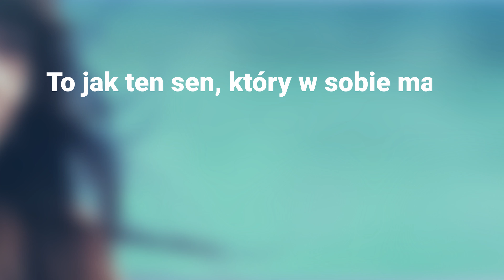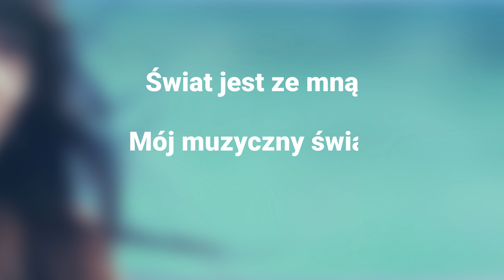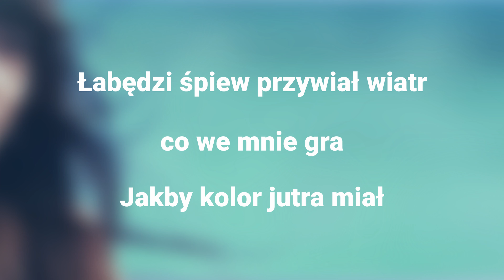Vanessa Szanter – Biały ptak [OFFICIAL LYRIC VIDEO] | 2018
Pierwszy autorski singiel 10-letniej wokalistki Vanessy Szanter "Biały ptak" 🕊️

Tam dzielę się z Wami tym co się aktualnie u mnie dzieje ❤

🍀 Przed Wami moja długo wyczekiwana autorska piosenka. Nosi tytuł "Biały ptak" i opowiada o moim muzycznym świecie i poczuciu wolności. Mam nadzieję, że Wam się spodoba. Napiszcie w komentarzu co sądzicie o moim pierwszym własnym utworze 🙂

Singiel powstał we współpracy z wytwórnią Delphy Records.

✅ Posłuchaj piosenki "Biały Ptak"

Utwór: Biały ptak
Wykonanie: Vanessa Szanter
Autor tekstu: Michał Książek
Autor muzyki: Piotr Bielak

🍀 Tekst utworu

Jestem, gdzie muzyka gra, to mój świat  muzyczny świat
Wiem, że kwitnie piękny kwiat, razem ze mną do góry gna

Mamy czas, biegnie w nas to nic nie szkodzi
To jak ten sen, który  w sobie mam
Piękny jak deszcz, łabędzi śpiew  usłyszysz  go

Łabędzi śpiew przywiał wiatr, co we mnie gra
Jakby kolor  jutra miał
Wciąż mamy czas, długi czas, chociaż gna
Odlatuje, leci w dal – leci w dal

Widzę - jak gwiazdy świecą już nad nami- nad nami
Czy ty  to widzisz? Chodź stańmy razem
Stańmy by upiększyć nasze sny

Odlatuje leci w dal

Świat jest ze mną, mój muzyczny świat
Dziś już wiem nie poddam się
Rozwinę  skrzydła – to mój świat